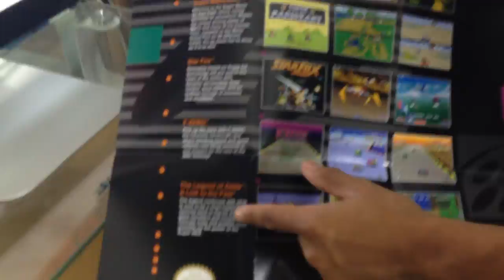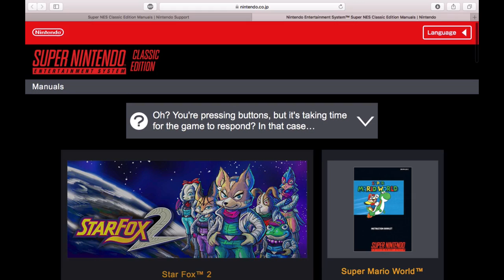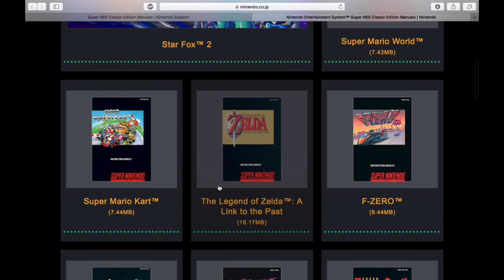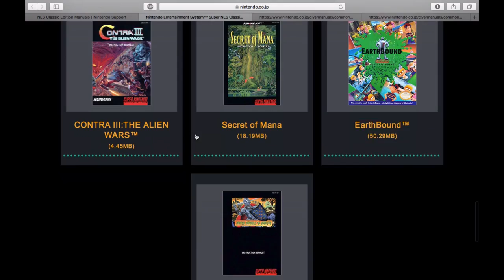SNES Classic Edition Review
Today we got our hands on a snes classic edition. we are very grateful for this, and here is what we thing. enjoy!